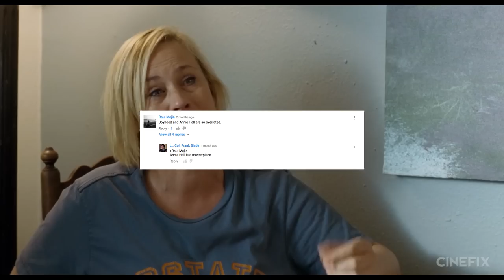Top 10 Best Character Arcs in Film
What makes a hero develop? And how does he or she grow?

The best characters are the ones that grow and change and sometimes learn a lesson. These characters can help us learn something about ourselves, about society, or the world at large. Here are our top 10 character arcs in film history.

What did you think of the list? Do you disagree with any of our picks? Feel like we left out or mis-represented any of the films? What character do you think has the best arc? What do you think makes a character arc great?

What other topics would you like to see us cover in future editions of CineFix Movie Lists?

THE LIST

Hero’s Journey - Kikuchiyo from Seven Samurai
It is a pitting of pridefulness versus self-sacrifice, of noble dreams versus their difficult realities, all set against the backdrop of a peasant's orphan past.

Moral Growth - Jules from Pulp Fiction
Pulp Fiction does a wonderful job of walking us quietly through his revelation-by-parts on the way to becoming a righteous man.

Reluctant Hero - Rick Blaine from Casablanca
A broken heart made him shun heroism, but it takes the same woman who broke his heart to soften it, and we get to watch gleefully as he reveals himself to be the hero he tried so hard not to.

Lets Go/Becomes Free - Bobby Dupea from Five Easy Pieces
We're not quite sure where he's going. Or how specifically he's changed. But he's reached his breaking point, and decided to leave it all behind. Whatever life he had before, he's given it up now, and is no longer the same person for it.

Grow Together - The Entire Cast from Boyhood
For all the emotional growth an actor can do on screen in a typical 3 month span, there's nothing like actual time to really kick it up a notch.

Failure to Change - Alex from A Clockwork Orange
While the entire plot is focused around getting this violent criminal to change his ways, in the end, he ends up exactly where he started

Confronting Death - Dr. Isak Borg from Wild Strawberries
It is the psychological journey of a man and his self reckoning in his final act. Beginning in a place of guilt and resolving itself in some small amount of solace and acceptance.

Rise to Power - Michael Corleone from The Godfather
From saintly war-hero to family leader of quiet cruelty, it is the slow, seductive corruption of a moral man.

Descent into Madness - Mabel from A Woman Under the Influence
In the beginning, Mabel is perhaps just a little strange but what follows is one of the most brilliantly acted unravellings in the history of cinema.

Rise and Fall - Citizen Kane from Citizen Kane
A monument to an American Icarus, flying too high and lending proof to Fitzgerald's claim that "there are no second acts in American lives."